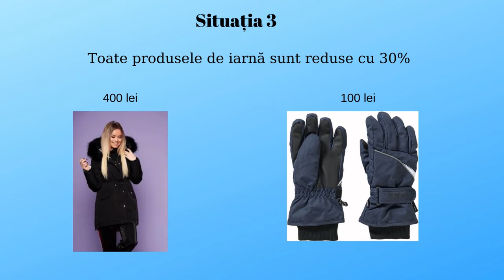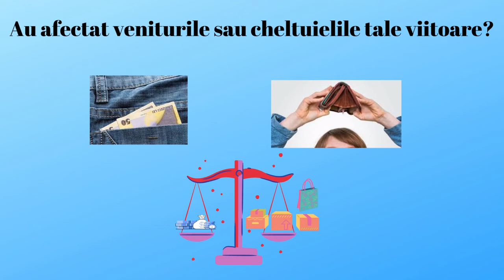Buget și decizii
Scopul resursei este de a facilita elaborarea unui buget simplu.
Utilizarea resursei este utilă pentru a simularea alocării banilor în cadrul familiei, în condițiile existenței unor priorități/condiționări/limitări/amânări (analizând, de exemplu, diferența dintre nevoie și dorință sau dintre ceea ce se dorește și ceea ce este posibil, la un moment dat, dintre posibil și posibil imediat)
Cuvinte cheie: buget, cheltuieli, venituri etc.